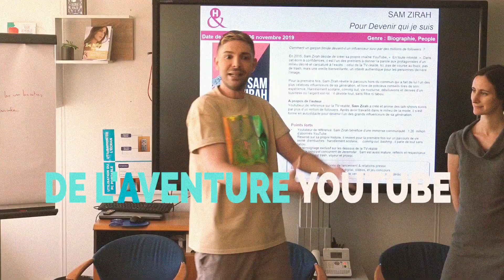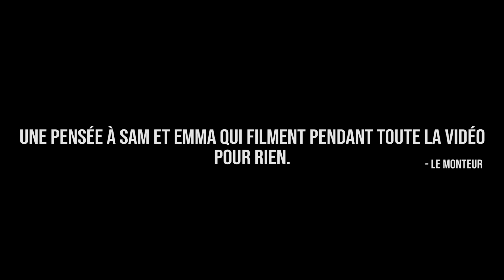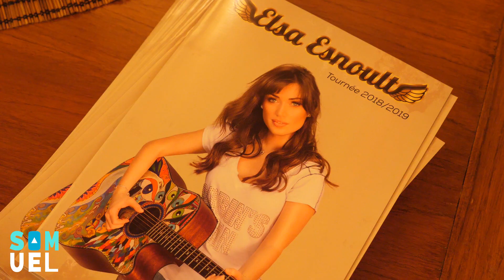SAMUEL #4 : Drag, Zénith et Interview tout en Anglais !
Une journée très spéciale !
Ma première interview tout en Anglais et sans traducteur avec Courtney Act star internationale ! Vais-je m'en sortir ? 😬
Comment je fabrique un "24h Avec" ? Découvrez mes secrets face à 6000 personnes au concert de la chanteuse et actrice Elsa Esnoult au Zénith de Paris. ✨

Résumé:
Plongez dans les coulisses confidentielles de ma vie professionnelle.
Accédez aux secrets de fabrication de mes vidéos Youtube.
Rencontrez l'équipe avec laquelle je travaille au quotidien.
Apprenez à connaître Samuel, celui qui oeuvre dans l'ombre de « Sam Zirah ».
Plus qu’un témoignage sans tabou et un récit engagé sur les dessous du business de l’industrie de la télé-réalité et de l’influence, j’ai voulu avant tout faire de cet ouvrage un outil de développement personnel dans lequel je partage mes conseils, mes philosophies et mes astuces pour aller jusqu’au bout de nos rêves en se foutant du jugement et du regard des autres.  ⬇️
🛍 Ma boutique Amazon 🛍
⚠️ Cette chaîne Youtube est un espace de témoignage qui ne revendique pas propager une vérité absolue. Les propos recueillis en interview n’engagent que leurs auteurs. Les idées ou opinions émises ne peuvent en aucun cas être considérées comme l’expression d’une position officielle de Sam ZIRAH et de la société de production 2ZS PRODUCTION. ⚠️